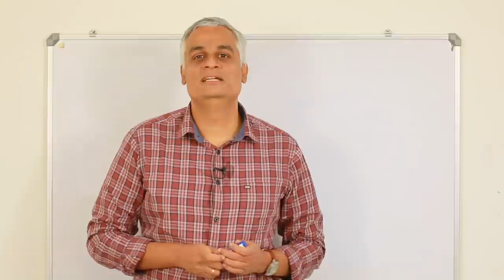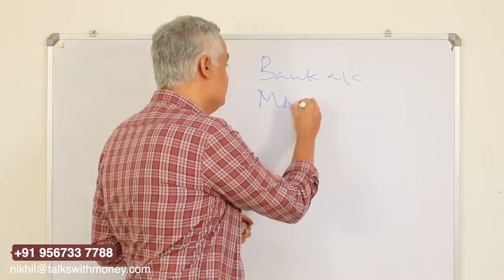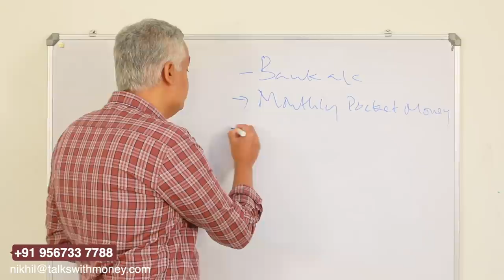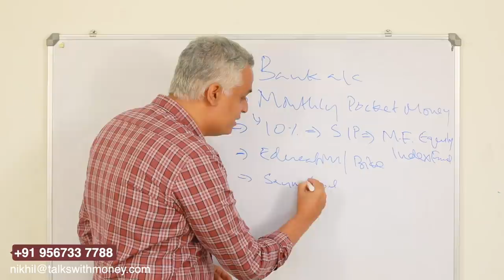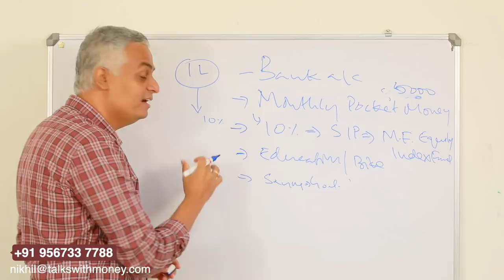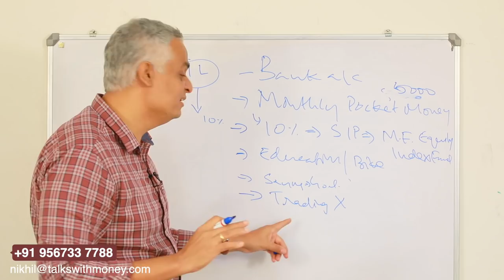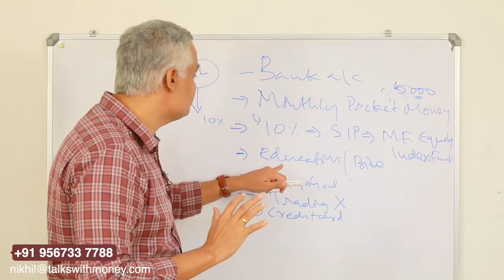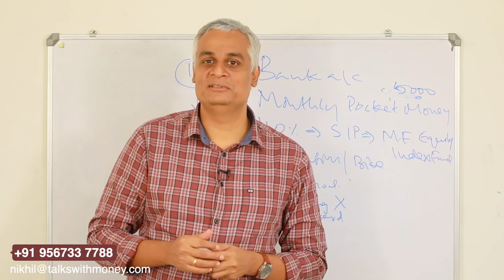മക്കളിൽ എങ്ങനെ സമ്പാദ്യ ശീലം ഉണ്ടാക്കാം | Investment